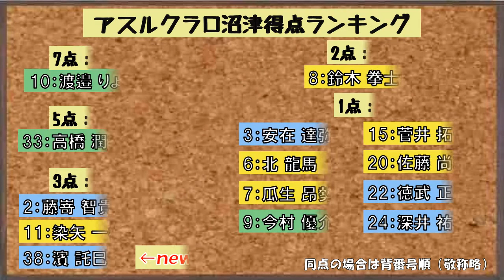【試合結果動画】対AC長野パルセイロ戦・アスルクラロ沼津の試合結果動画 J3リーグ第28節 （2021/11/21）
今回動画は、第28節対AC長野パルセイロ戦の【試合結果動画】です。

試合は前半、濱託巳選手のFKが直接決まり沼津が先制！
後半早々に長野の東選手にゴールを決められ、そのまま試合終了となりました。

次節、アスルクラロ沼津はお休みのため、試合がありません。